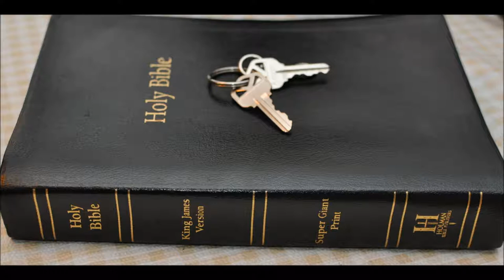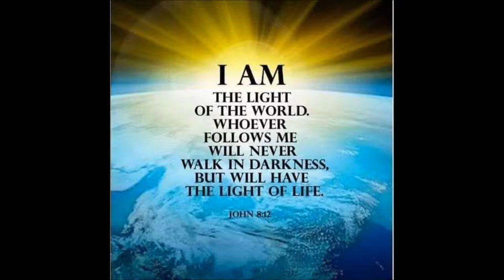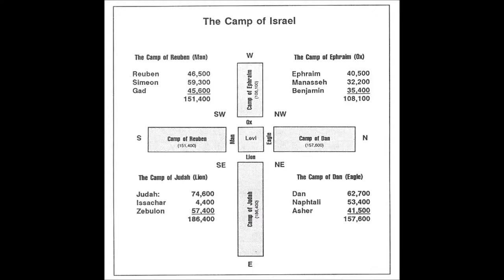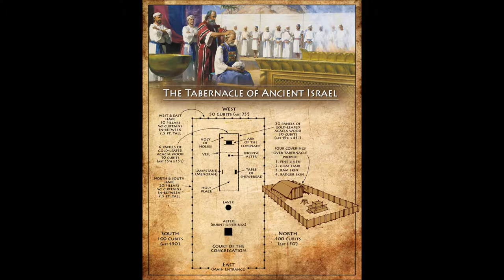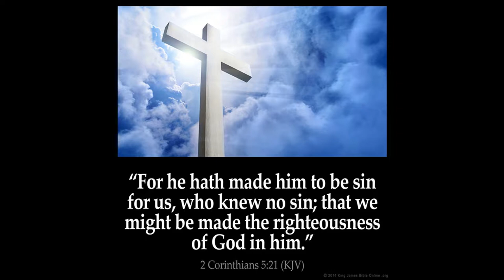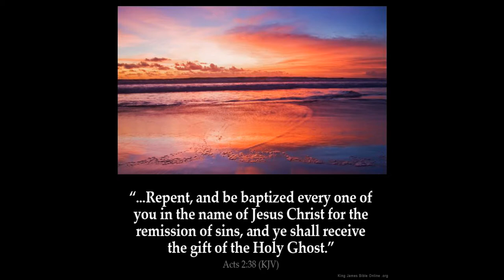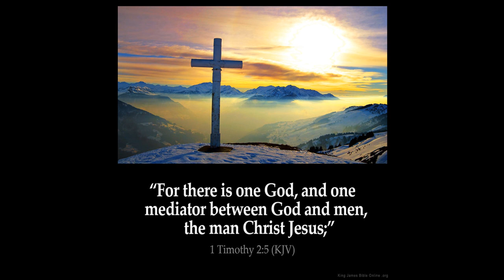Tabernacle Laver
1 Corinthians 10:2 And were all baptized unto Moses in the cloud and in the sea;

1 Corinthians 12:13  For by one Spirit are we all baptized into one body, whether we be Jews or Gentiles, whether we be bond or free; and have been all made to drink into one Spirit.

1 Corinthians 15:29  Else what shall they do which are baptized for the dead, if the dead rise not at all? why are they then baptized for the dead?

Galatians 3:27  For as many of you as have been baptized into Christ have put on Christ.

the Laver of the tabernacle could be a foreshadow of Baptism.